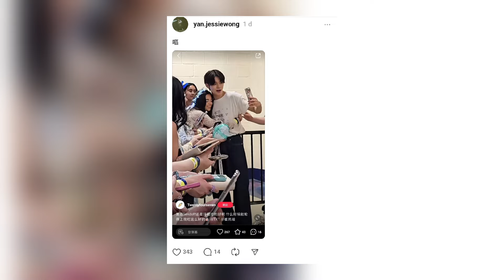Asian Fans “Disgusted” At Western Fans After Seeing fan huging TXT Yeonjun At Fan Benefit Event